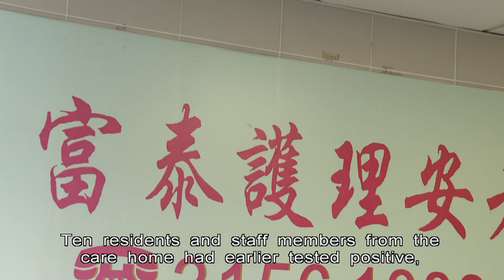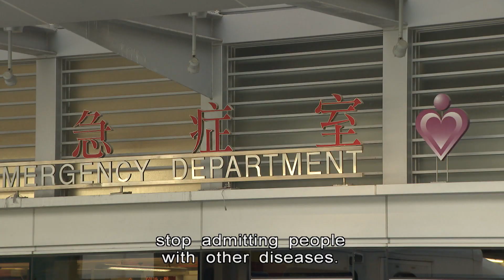Daily Cases Rise to Nearly 1,800 | HKIBC News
Hong Kong's Covid caseload has stayed above 1,000 for the 11th day in a row.

But the authorities assured that there are enough hospital beds for those with severe symptoms.